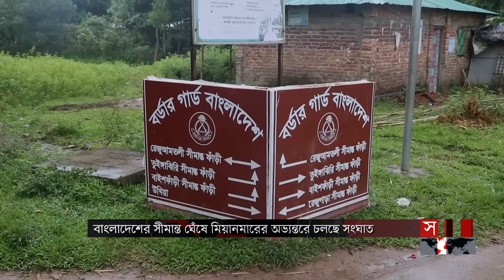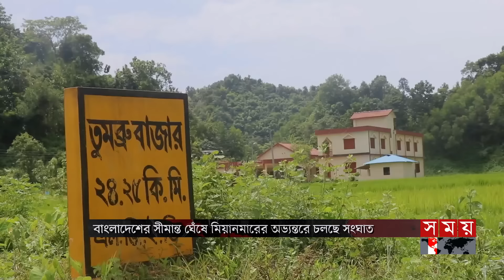মিয়ানমার সীমান্তে নজরদারি বাড়িয়েছে আইনশৃঙ্খলা বাহিনী | Myanmar Border | Rohingya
Somoy TV: t.ly/Se1z
Somoy TV Bulletin: t.ly/iqIq
Somoy Entertainment: t.ly/3dWC
Somoy Sports: t.ly/iASp
SOMOY TV ISLAMIC: t.ly/zU6a

Somoynews.tv: t.ly/Y7ab
খেলার সময়: t.ly/xJ5H
সময়ের গল্প: t.ly/EW3M
এ সময়ের বাণিজ্য : t.ly/m3ir

Groups:
Somoy TV (Official)✅: t.ly/ajiO
Somoy Entertainment✅: t.ly/8CLh
Somoy Business✅: t.ly/4xaJ